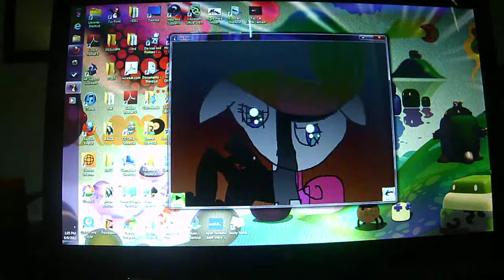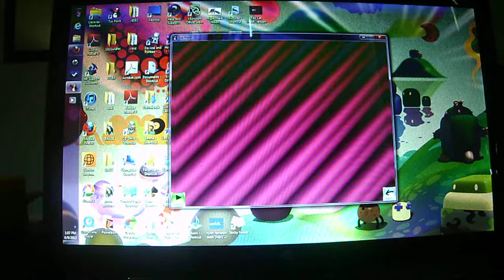MLP:Daimonds Best Anventers Season 2 ep 1"Broken Friendship" pt 2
"Broken Friendship"Niomie Discovers that nana the hole pony is making her friends mean